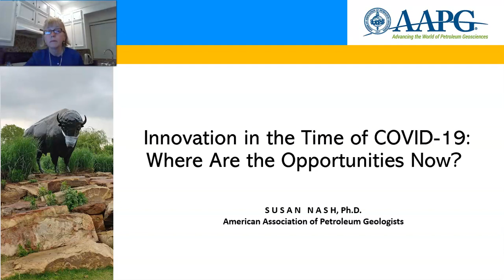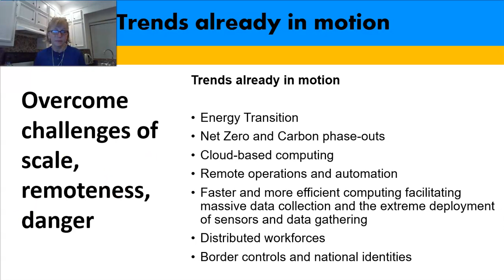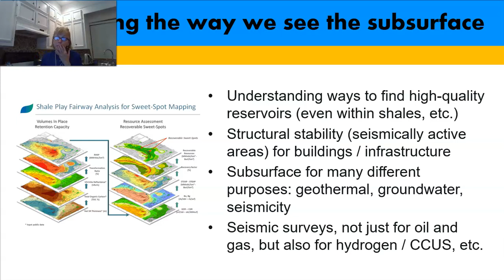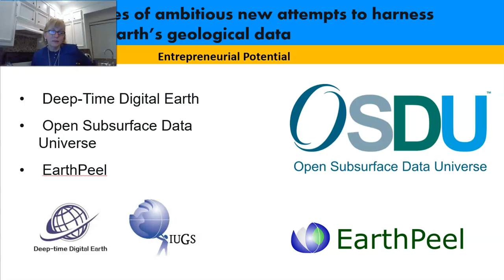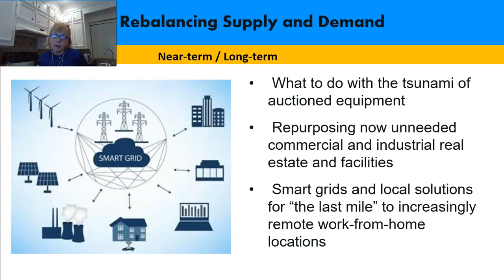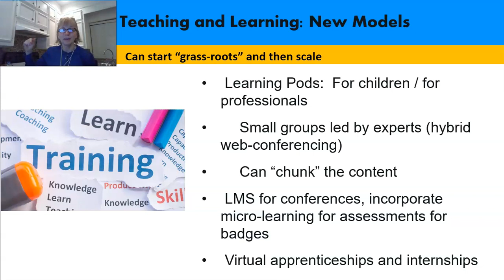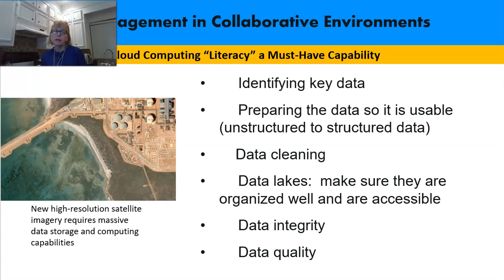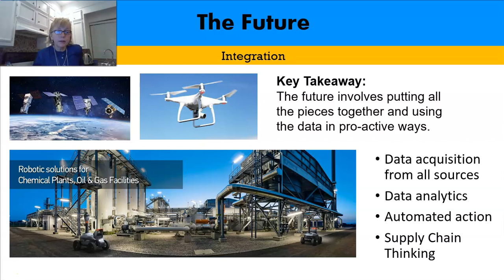Innovation and Opportunities in the Time of COVID 19